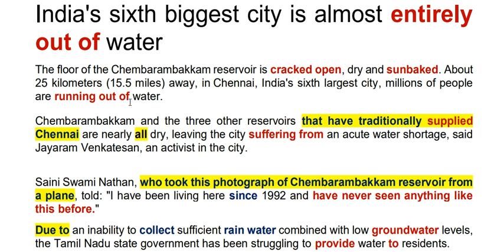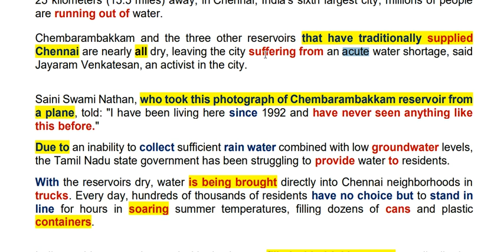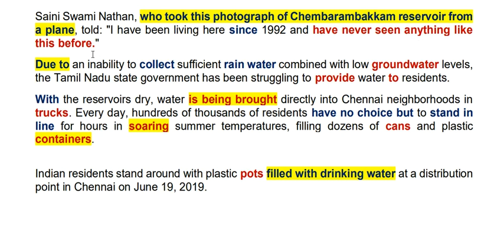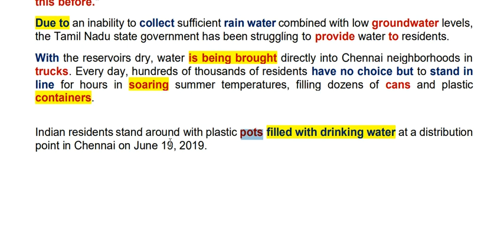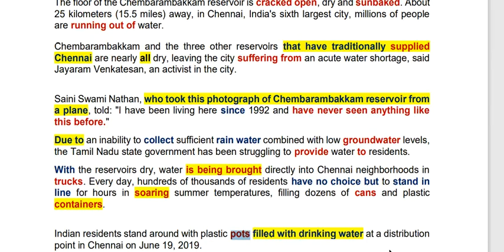TOEFL, YDS, YÖKDİL, İLERİ DÜZEY İNGİLİZCE METİN ANALİZİ : DROUGHT IN INDIA #2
Kuraklıklar ilgili bir metin incelemesi yaptık. yds yökdil yks-dil